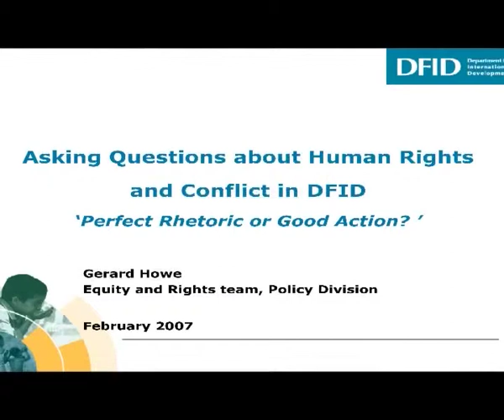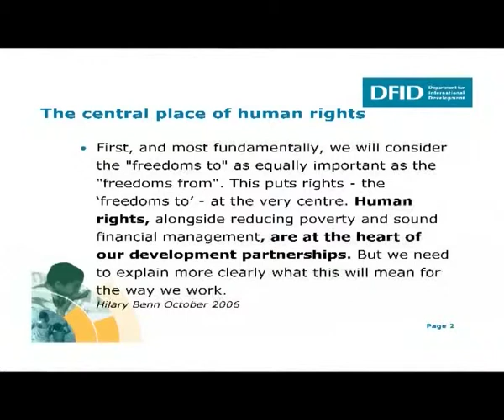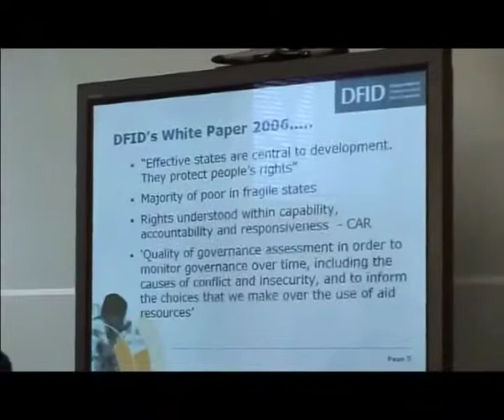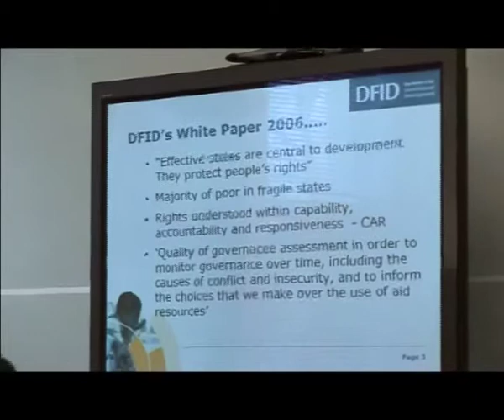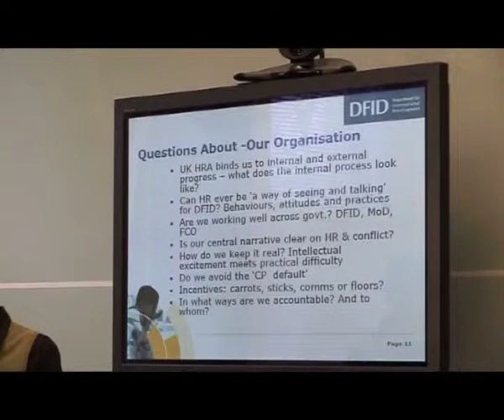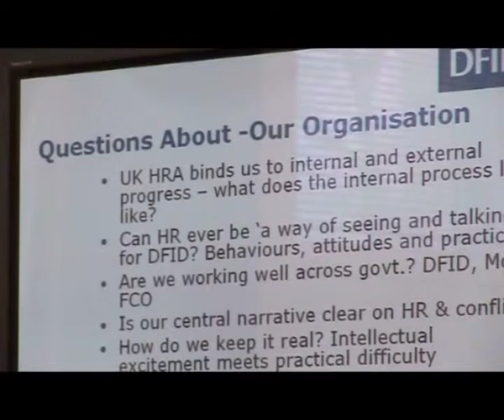Gerard Howe: How RBA is changing DFID's way of working